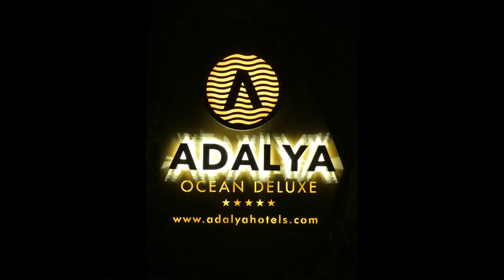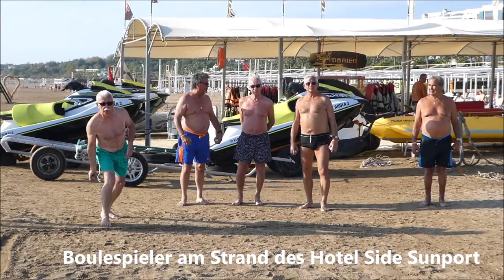Türkei * Evrenseki * Hotel Adalya Ocean * Flyboard u. Boulespieler am Strand des Side Sunport Hotel